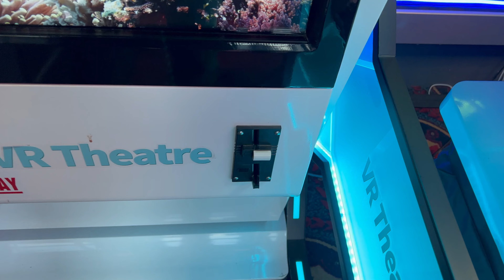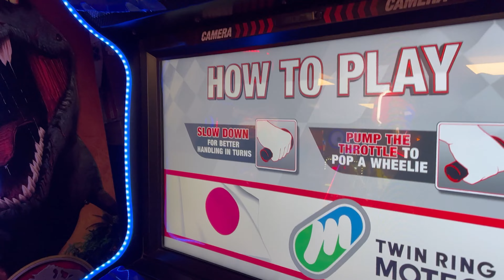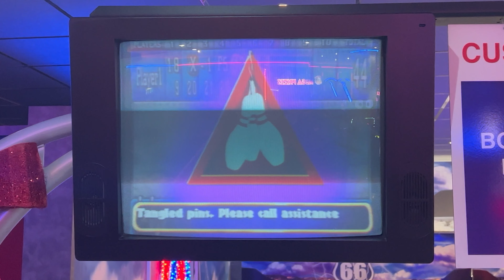Lala goes to a video arcade!